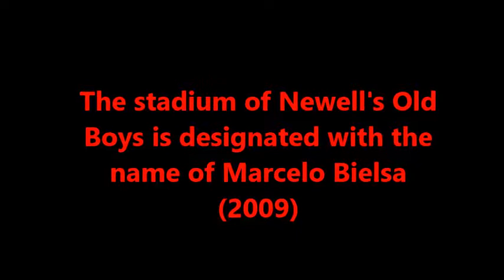The stadium of Newell's Old Boys is designated with the name of Marcelo Bielsa.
2009. The president of Newell's Old Boys gives Bielsa a model of the stadium and a trophy.